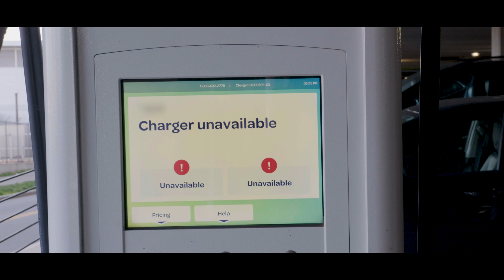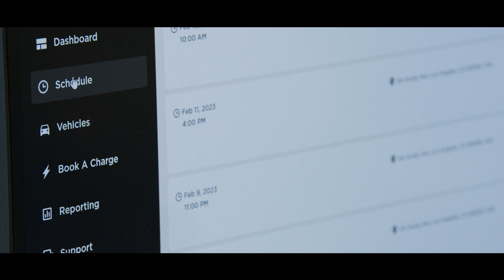SparkCharge Expands Mobile EV Charging Fleet Service Nationwide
SparkCharge, the first company to create a mobile EV charging system and network, today announced its new Charging as a Service (CaaS) option, SparkCharge Fleet, is now available nationwide to offer immediate charging access for businesses utilizing electric vehicles.